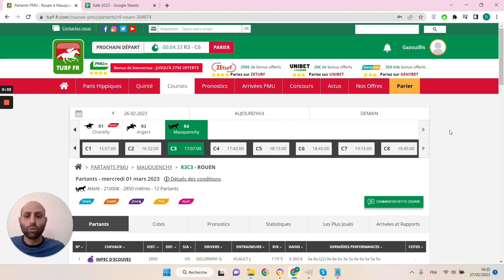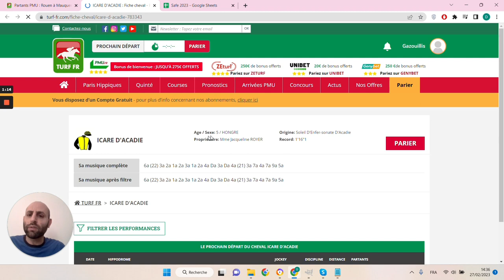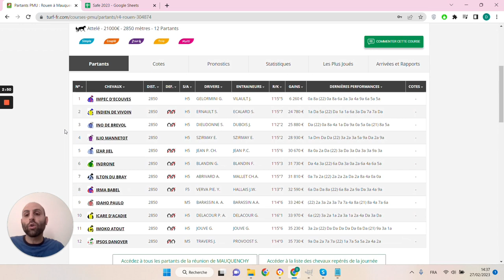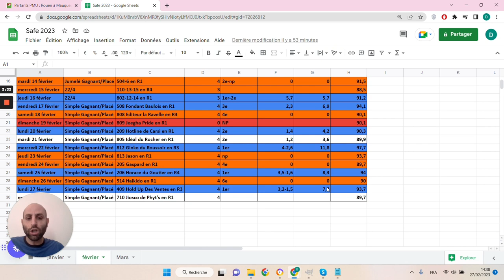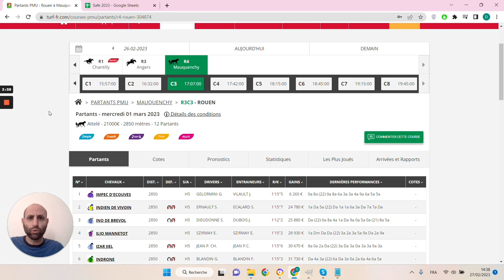🔥1 jour 1 pari 🔥 Pronostic du 01/03 : Bien parier et gagner aux courses hippiques !